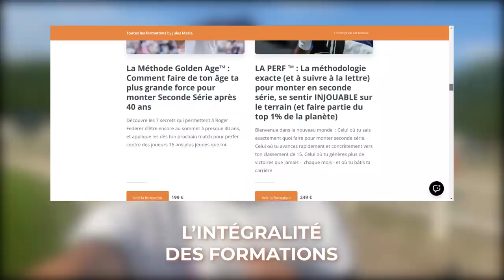Nouveau CNGT en tant que 37e français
- 100% de mon catalogue de formation en illimité.
- Un accès en avant-première à TOUTES les prochaines formations.
- Des cadeaux secrets réservés aux membres.

Un seul tarif : 99€/mois (réservé aux abonnés des emails quotidiens)
0 engagement, 0 frais cachés.

0:00 Introduction
2:37 Quart de finale (contre Montrieul)
8:23 Rencontre avec un breaker en herbe (Léo)
9:45 Debriefing du match
12:22 Plus de 40 formations en accès illimité